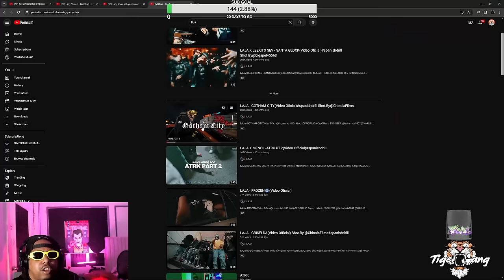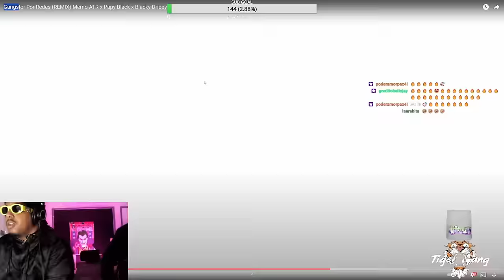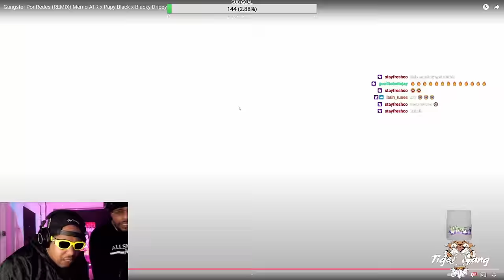TALI GOYA REACIONA A TIRADERA DE DRILL EN NEW YORK